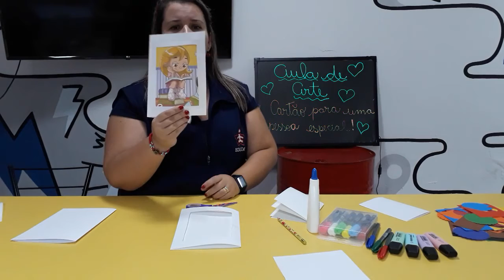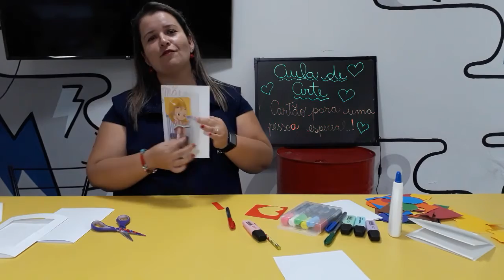4º ano - 07/05 -Cartão Dia Das Mães